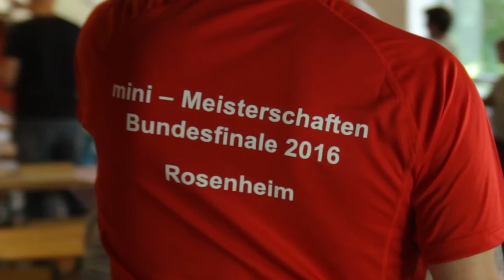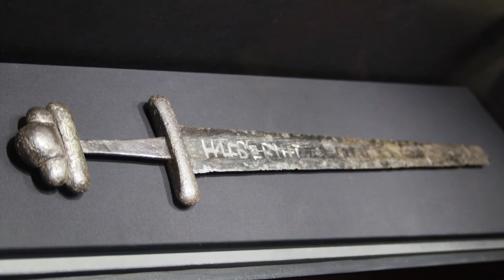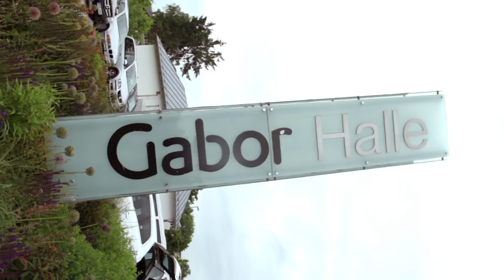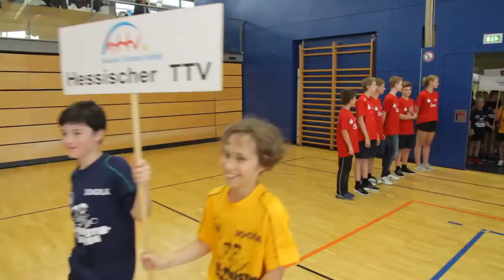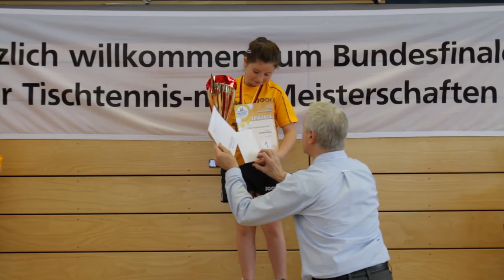Tischtennis Bundesfinale der mini-Meisterschaften 2016 Rosenheim